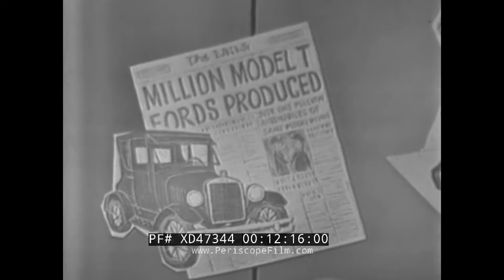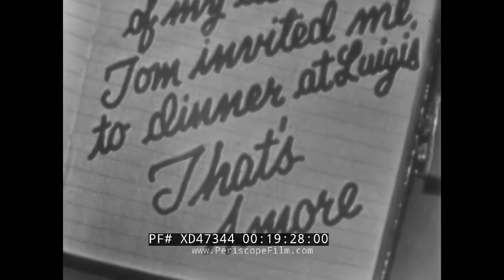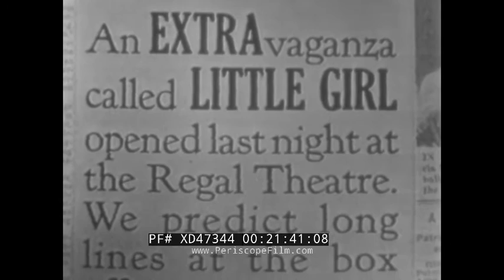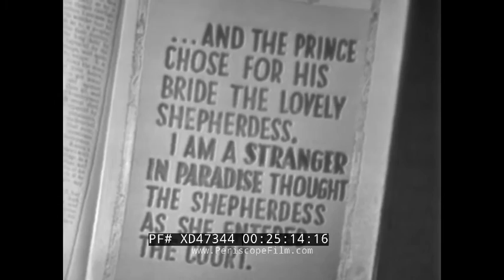"YOUR HIT PARADE" 1954 MUSICAL TV SHOW w/ SNOOKY LANSON CROSLEY RADIO & LUCKY STRIKE ADS XD47344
This black and white musical television film is an episode of the hit show Your Hit Parade. Your Hit Parade was an American radio and television music program that was broadcast from 1935 to 1953 on radio, and seen from 1950 to 1959 on television. During its 24-year run, the show had 19 orchestra leaders and 52 singers or groups. The show sought to portray the week's top radio hits through short choreographed scenes performed by famous singers and actors. This particular film, which aired some time in 1954 and is presented by radio personality André Baruch, is sponsored by Crosley Radio a subsidiary of ASCO manufacturing corporation as well as the show’s usual sponsor Lucky Strike and features commercials from the two throughout the program. Produced by Dan Lounsbery and directed by Clark Jones, this film also features choreography by Tony Charmoli and sets by Paul Barnes.

Two mallets play drums, horns, and cymbals (0:10). Title page (0:14). ASCO manufacturing corporation animated advertisement for electronics and kitchen appliances (0:28). Animation of musical notes dancing on a staff, along piano keys, and around a jukebox (1:08). Singers line up to be presented in animated TV screen (1:35). Dorothy Collins (1:37). Snooky Lanson (1:40). Gisele MacKenzie (1:44). Russell Arms (1:46). The Hit Parade raiders and dancers (1:47). Raymond Scott as orchestra leader with Hit Parade orchestra (1:49). Survey song number 5 “Ricochet”: Spaghetti Western saloon scene as backdrop for Snooky Lanson and dancers (1:57-4:15). Survey song number 7 “You You You”: Gisele MacKenzie performs in a bird shop as backdrop, lots of small birds in cages (4:21-6:45). Camera pans map of the United States starting from the East Coast and moving towards the Midwest (6:48). Crosley Extra segment: musical tour of Chicago with dancers doing coordinated dance number with Raymond Scott’s orchestra (6:57-8:50). Survey song number 4 “Rags to Riches”: Dorothy Collins performs in a humble cabin, uses wood furniture to heat her small fire (9:05-11:56). Crosley Radio intermission commercial with Dick Eastham - celebrate history of the radio dating back to 1921 (12:02). Animation of first Miss America getting crowned (12:09). Animation of Rudolph Valentino in The Sheik (12:13). Mock newspaper article about unprecedented Ford Model T sales (12:14). Close-up of 1921 Crosley Radio model (12:28). Ad for 24-inch Crosley (12:56). Survey song number 6 “Oh My Papa”: Russell Arms performs song in attic amongst his fathers prized possessions (13:48-16:38). Russell Arms holds up Hussar-style military jacket (15:24). Survey song number 6 “Heart of My Heart”: performers dance on stage wearing striped barber jackets and straw boat hats typical of 1920s music performances (16:41-19:12). Cover of girl’s diary and first written entry (19:20). Survey song number 2 “That’s Amore”: Gisele MacKenzie performs in scene where she is on a date at a fancy Italian restaurant (19:32-21:28). Extra: Snooky Lanson and dancers perform “Little Girl,” dancers wear elaborate feather headpieces and flowing chiffon gowns (21:39-23:48). Lucky Strike ad break: Poet Ogden Nash sits in his study while smoking and speaks to the viewer (23:52-25:00). Survey song number 2 “Stranger in Paradise”: Dorothy Collins performs as if she is princess at royal court, fashion typical of late Middle Ages; women wear hennins (25:05-28:02). Stars and dancers sing a farewell song to close-out the show (28:05). Closing credits (28:42).